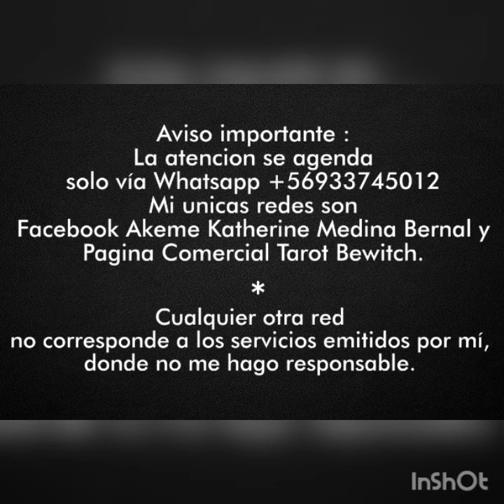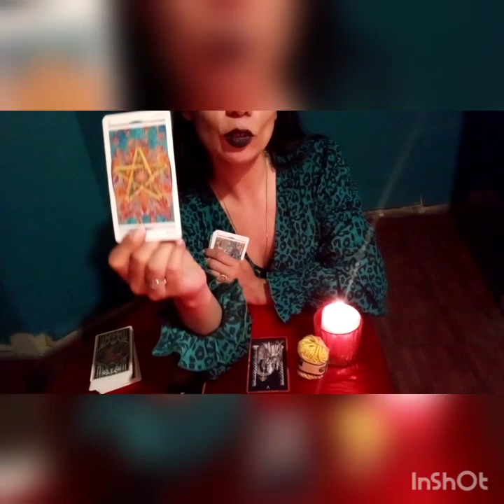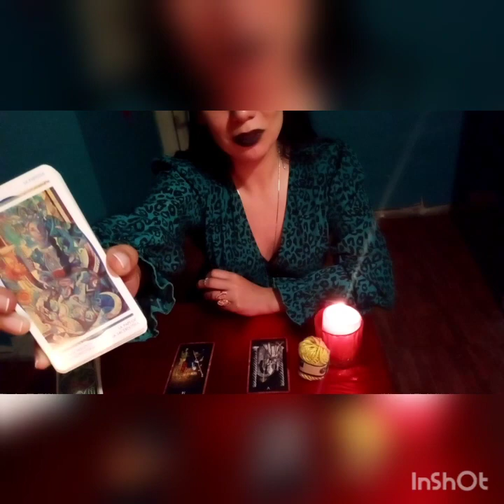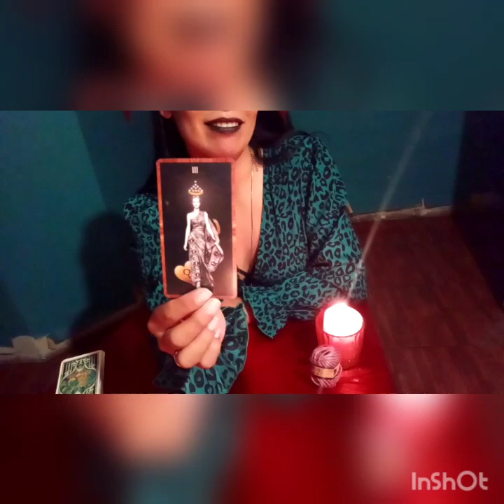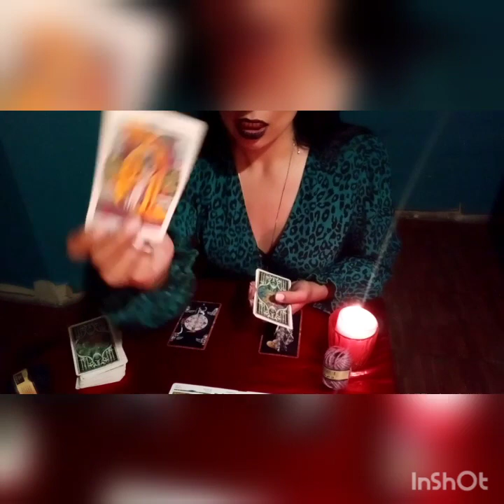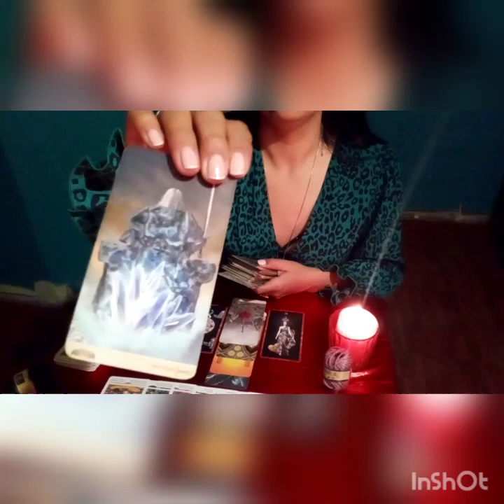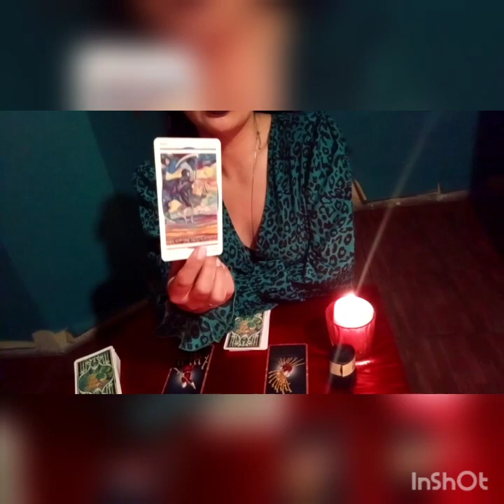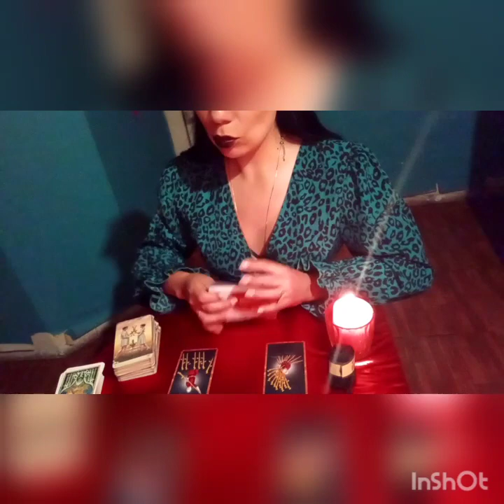TE ENCUENTRA BUENA PARA TENER☺?? IRRESISTIBLE👅??➕SEÑALES DE LO QUE LE PASA CONTIGO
atencion al extranjero y territorio nacional chileno.
bewitch R es una marca reguistrada y proteguida por la p.i
la atencion de lectura se reserva derecho de admision
yo me hago cargo de mi contenido katherine
recordar que son lecturas interactivas y no tiene necesariamente que resonar con todos
para una atencion detalle sugiero una lectura personalizada con el o la tarotista que mas sintonize a sus necesidades.
el tarot es un arte por ende yo lo trabajo de esa manera y parte de mi expresiones son parte de mi .de antemano gracias por ver el regalo que yo les brindo por yotub va hecho con todo el cariño a ustedes no por eso endulzo lecturas.
yo veo cosas en el ambito emocional , energias, y otras materias solo salud es de caracter orientativo ya q medica no soy.
no pedire donaciones usted puede compartir su experiencia en mi espacio sin faltar respeto  mi persona o a otros ,si desea  suscribirse genial porque eso a mi me ayuda con yotuber .
soy chilena y tengo 16años de experiencia uso del tarot .
desea agendar escribame al wapsap
con gusto la atendera para su lectura de energia.
las mejores de buenas vibras hechizada.🔮